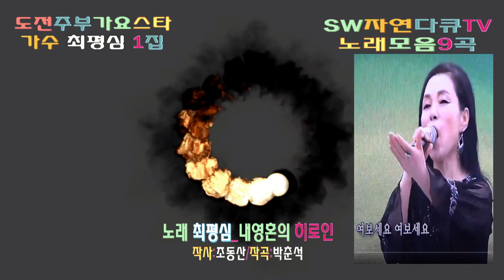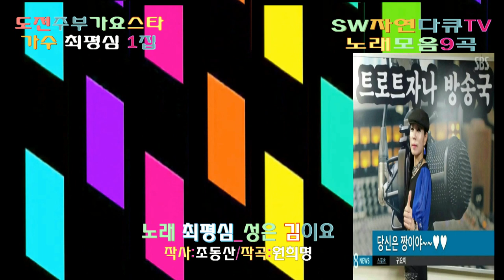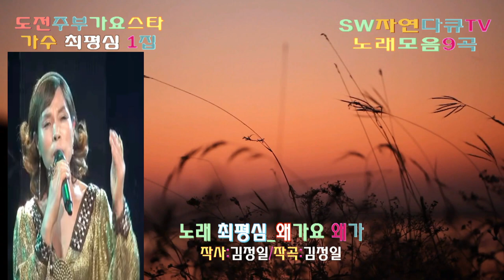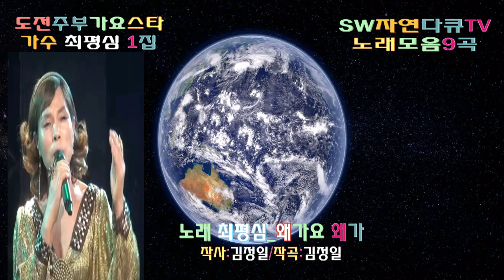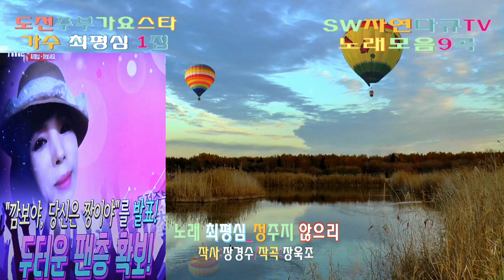가수 최평심_도전 주부 가요 스타_B면9곡수록_사진제공:가수 최평심_사진일부 인터넷발췌_사진편집 영상감독 이상웅